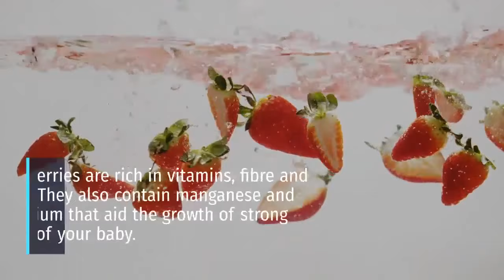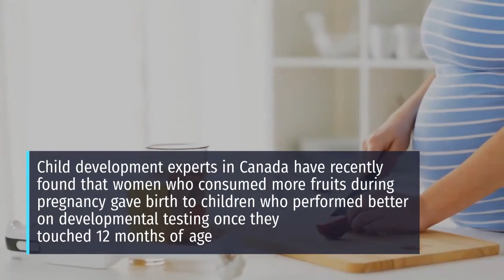10 Best Fruits To Eat During Pregnancy - Pregnancy Food Guide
Fruits are the most important part of any pregnant women's diet. You get all the essential nutrients from fruits. In this video, we are listing the top 10 fruits you must include in your diet. Make sure you include these fruits in your diet. Also, let us know which is your favorite fruit in the comments.